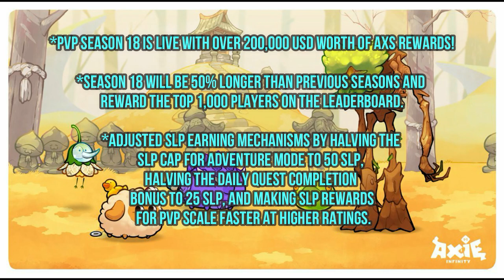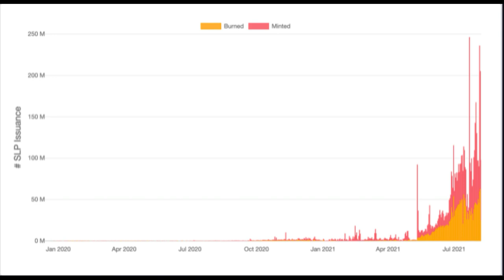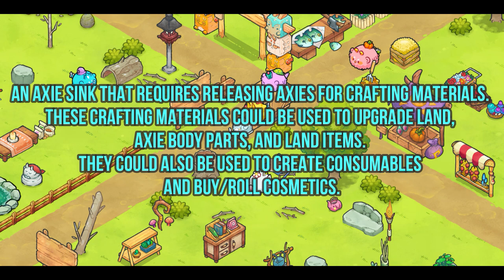AXIE NEW UPDATES - AXS Rewards + Economic Adjustments | Axie Arena Season 18 [AXIE INFINITY]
Hope it helps! Thanks!

Source : Axie Infinity / Twitter

Summary :

Key Points

PVP season 18 is live with over 200,000 USD worth of AXS rewards!

Season 18 will be 50% longer than previous seasons and reward the top 1,000 players on the leaderboard.

We’ve adjusted SLP earning mechanisms by halving the SLP cap for adventure mode to 50 SLP, halving the daily quest completion bonus to 25 SLP, and making SLP rewards for PVP scale faster at higher ratings.

We’re delighted to kick off Season 18 of the Axie Infinity Alpha!

Economic Adjustments
We’ve made some adjustments to the way SLP is earned in game.

• We’ve halved the amount of SLP an account can earn in PVE each day from 100 to 50.

• The reward for completing the daily quest has been halved from 50 to 25.

• PVP SLP rewards now increase at a steeper rate as a trainer’s rating improves.

These changes have been made with the long term health of the ecosystem in mind. Recently, the amount of SLP minted compared to the amount burned has been imbalanced.

Arena For All
These changes will encourage trainers to push their mastery of the arena and ensure everyone is battling against competitors near their skill level.

By increasing arena rewards for skilled PVP play, great trainers will push their rankings as high as possible. The current system discourages this. When good battlers aren’t incentivized to try and increase their rating, many of them stay back at low levels to farm “noobs”. This is called “smurfing” and makes the game less fun for everyone. It also means that new players have a hard time earning SLP from arena. The arena should be for everyone in our community, and we believe these changes will help ensure this.

As more casual players enter the arena and skilled players push their ratings, arena will become more fun for casual players. More casual players queuing will allow these new trainers to match with those at their skill level and have a more rewarding experience.

While we rarely comment on the scholarship system, we believe that these adjustments will put upward pressure on scholar wages for skilled battlers and reward managers that have put time into educating and training their scholars for the arena. Just like in the real world, higher pay must be a function of variable outcomes. Turning scholars into skilled workers is a step in this direction.

We will be carefully tracking the relationship between SLP earned through gameplay and SLP burned through breeding to see if additional action is required.

When we make these decisions we look carefully at different data points such as Axies bred per day, Axies per holder, new Axie holders per day, and Axie floor prices.

Axienomics
Long term we need to carefully use many different strategies to balance the economy. Here are some of the additional mechanisms in our policy toolkit:

Short Term

• Adjusting the AXS portion of the breeding fee. Lately the AXS portion of the breeding fee has gotten quite high and this is something that we are considering adjusting.

• Adjusting the amount of SLP needed to breed Axies. We may increase the amount of SLP required per breed in the future if burning and minting is still skewed towards oversupply of SLP.

We will appraise the need for further action based on the data produced over the coming weeks.

Long Term

• Launching our own decentralized exchange to attract greater liquidity for our in-game resources.

• An Axie sink that requires releasing Axies for crafting materials. These crafting materials could be used to upgrade land, Axie body parts, and land items. They could also be used to create consumables and buy/roll cosmetics.

• Releasing new features and Axie game modes that increase demand for Axies through access to new experiences and utility.

It’s been interesting to see the community suggest some of these long term adjustments over the last few weeks. Please keep in mind that they are entire new features that need to be launched very carefully and cannot be used as quick solutions.